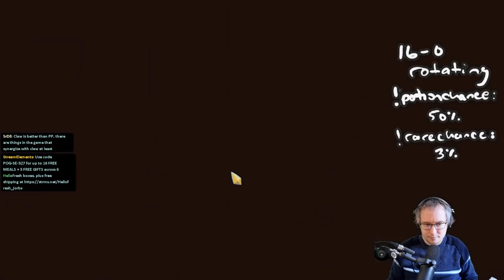RECORD STREAK? 17-0? Im reaching my mental limit?! | Ascension 20 Rotating Win Streak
Spire is a crazy game...